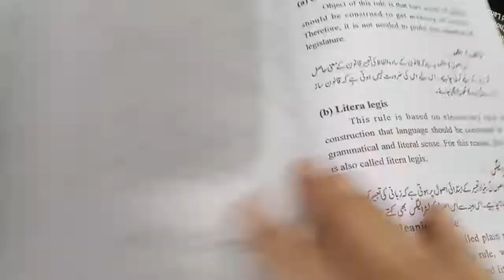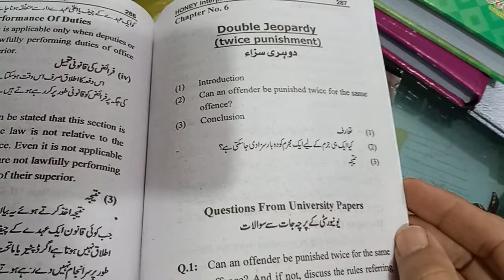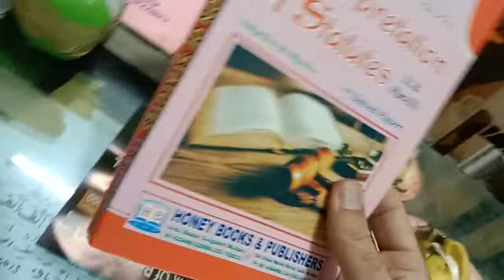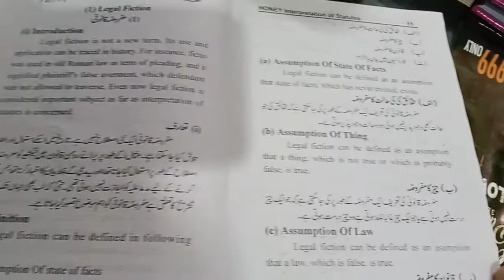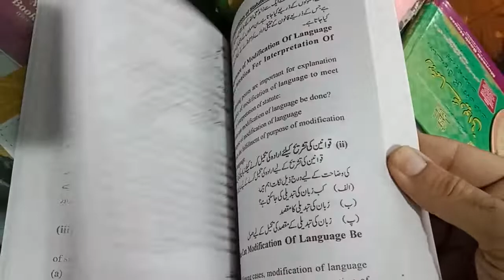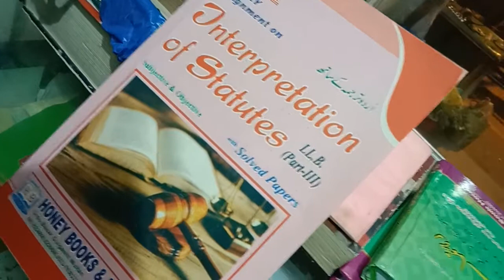Honey Law Books for LLB Five Years Urdu English Whatsapp Order 03014398492